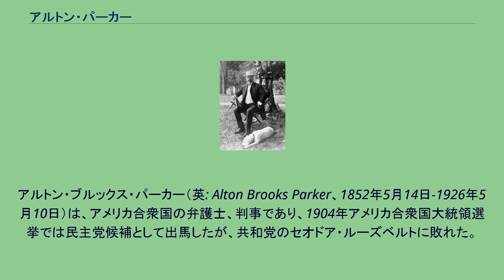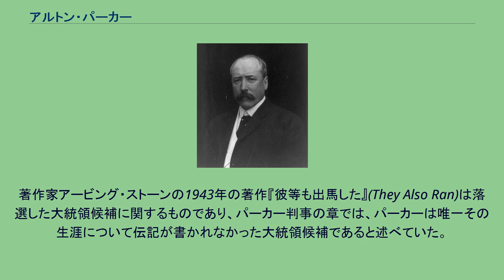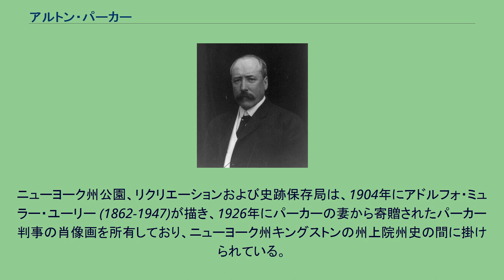アルトン・パーカー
アルトン・ブルックス・パーカー（英: Alton Brooks Parker、1852年5月14日-1926年5月10日）は、アメリカ合衆国の弁護士、判事であり、1904年アメリカ合衆国大統領選挙では民主党候補として出馬したが、共和党のセオドア・ルーズベルトに敗れた。
パーカーはニューヨーク州コートランドで生まれた。
オールバニ法律学校で法学士を取得し、ニューヨーク州キングストンで法律実務を開始した。
1885年から1897年はニューヨーク州最高裁判所の判事となり、1898年から1904年はニューヨーク州控訴裁判所の首席判事を務めた。
パーカーは民主党の保守派政治家デイビッド・B・ヒルの弟子だった。
アルトン・パーカー パーカーは1904年アメリカ合衆国大統領選挙で民主党から候補指名を受けて、判事職を辞任した。
元大統領グロバー・クリーブランドのような保守的ブルボン民主党員に支持された。
民主党は1896年と1900年大統領選挙では経済問題に関して急進的なウィリアム・ジェニングス・ブライアンを候補指名したために、保守派とは疎遠になっていた。
パーカーは経済問題に関して「穏健」であり、1896年には善良なる党員としてブライアンを支持していたので、両派から受け入れられると期待された。
しかし、これらの期待は、パーカーがブライアン支持者にほとんど訴えられず、ソリッドサウス（当時は民主党の堅い地盤であったアメリカ合衆国南部）しか制せられなかったので、失望させられた。
通貨問題に関する党内の分裂や現職大統領のセオドア・ルーズベルトの人気もあって、パーカーは大敗を喫した。
その後は法律実務を再開した。
パーカーはその後、1912年民主党全国党大会で臨時の議長となり、基調演説も行った。
この大会ではウッドロウ・ウィルソンを大統領候補に指名した。
パーカーは1926年に自家用車でニューヨーク市のセントラル・パークを通行中に心臓発作で死んだ。
著作家アービング・ストーンの1943年の著作『彼等も出馬した』(They Also Ran)は落選した大統領候補に関するものであり、パーカー判事の章では、パーカーは唯一その生涯について伝記が書かれなかった大統領候補であると述べていた。
ストーンの考えでは、パーカーは有効な大統領になったことであろうし、1904年の選挙は「二人」ともに一級の候補者の中から選挙民が選択できた数少ない選挙の一つであったとしている。
ストーンに拠ればアメリカ人はルーズベルトのように華やかさの有る者を好むとも言っていた。
パーカーの生誕地ニューヨーク州コートランドには、パーカーの名前を付けた小学校がある。
ニューヨーク州公園、リクリエーションおよび史跡保存局は、1904年にアドルフォ・ミュラー・ユーリー (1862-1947)が描き、1926年にパーカーの妻から寄贈されたパーカー判事の肖像画を所有しており、ニューヨーク州キングストンの州上院州史の間に掛けられている。
ニューヨーク州控訴裁判所の首席判事、1897年: 1904年民主党全国党大会: 1904年アメリカ合衆国大統領選挙: ニューヨーク州選出アメリカ合衆国上院議員、1909年（民主党党員集会）: